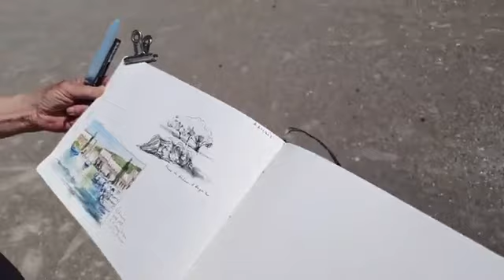Une journée d'aquarelle en Provence (quatre directs sur le vif).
Un vrai bonheur de revivre cette journée de de stage d’aquarelle en Provence, avec ces instants captés sur le vif tout au long de la journée (récupérés sur les réseaux sociaux pour le bonheur du partage avec celles et ceux qui n’avaient pu s’inscrire au stage par manque de place) !
Vous trouverez le programme de mes stages carnets de voyage sur ma mais en attendant, inscrivez-vous à mes newsletters en bas des pages de mon site (c'est gratuit), et n'hésitez pas à mettre un petit j'aime en bas de cette vidéo !